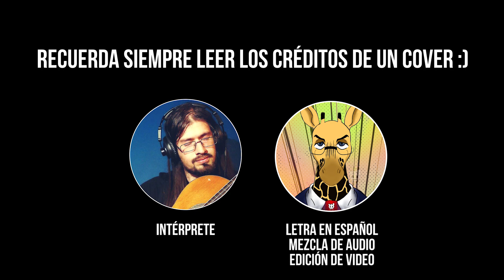Bendy And The Ink Musical (ft. ZoobiDoobiDoo) (Cover en Español)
✨ Video / Video: Bendy and the Ink Musical
✨ Creadores: Random Encounters
✨ Vocalista: MatPat

🤝CRÉDITOS🤝

🔹Letra en español, mezcla y máster de audio y edición de video: JIRAFA
Dueño de este canal

🖋LETRAS🖋

Nunca verán
Un aparato así
Parecido a mi lindo maquinín
Con su tinta especial
A la vida traerá
Amigos no vivos en modo servicial

Ven a inquirir
Mi máquina en acción
La tarifa es que mires su esplendor
De la punta a la base luce un perfecto chic
Yo te amo, mi maquinín

Sosa labor me pone tan pueril
Sé que más puede dar más mi maquinín
Yendo a todo vapor como estrella fugaz
Sería osadía potencia derrochar

Tan eficaz, la pérdida es banal
Cada carga presume calidad
Tuvo y tiene conflictos
Pero igual es servil
Porque el más ejemplar del mundo es mi maquinín

¿Quién se te resiste?
Bella cual jazmín
Ecológico y fructuoso es mi maquinín

Usa nomás distinta tinta, sí
Saludable, impecable y doncellil
Es segura a morir, refinada su faz
Nunca la molestes
o te puede ir fatal

Ciencia y postín
Trabajan a la par
Tal botín colorín te hará explotar
Por sí misma hablará, tú me entiendes a mí
Es mi aparato ilustre
*Tinta no incluye
Excelso maquinín